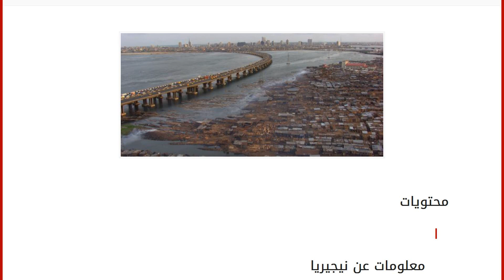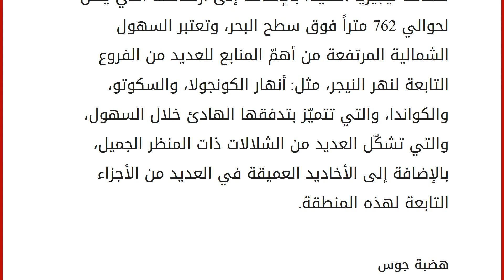معلومات عن نيجيريا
محتويات
١ معلومات عن نيجيريا
٢ سبب تسمية دولة نيجيريا
٣ مساحة دولة نيجيريا
٣.١ سهول سكوتو
٣.٢ حوض تشاد
٣.٣ السهول الشمالية العالية
٣.٤ هضبة جوس معلومات عن نيجيريا
نيجيريا من الدول الواقعة في الجهة الغربيّة لقارّة أفريقيا، وتتميّز بأنّها أكبر دولة على مستوى أفريقيا، بعدد سكان يصل لحوالي 154 مليون نسمة، وتتميّز بوجود العديد من الموارد المهمّة كالنفط الخام والكاسافا، وتعتبر النايرا العملة الرسميّة لها، وتحدّها من مختلف الجهات العديد من الدول كتشاد والكاميرون من الجهة الغربيّة، والنيجر من جهة الشمال، وخليج غينيا من الجهة الجنوبيّة، وتعتبر أبوجا العاصمة الرسميّة لها منذ العام 1991م. سبب تسمية دولة نيجيريا
سمّيت نيجيريا بهذا الاسم نسبة إلى نهر النيجر الذي يعبر هذه البلاد، وتمّ إطلاق اسم فلورا شو في نهاية القرن التاسع عشر، وفلورا هي زوجة بارون لوغارد، واستعمرت هذه الدولة من قبل بريطانيا في نهاية